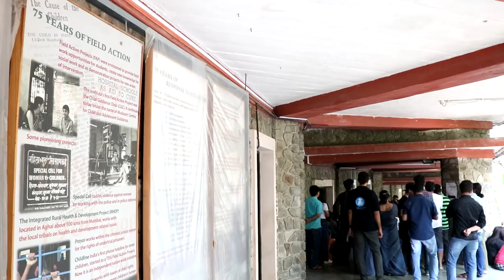TISS student's strike against withdrawl of GoI scholarship -Day 1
Feb 21 2018: The entry gate of TISS university which will be soon closed to SC/ST/OBC due to central and state government policies are now occupied by student community of TISS. This is first time that neither the student union nor the TISS administration is in control of what is happening, but the Students. The strike was called on 21 Feb 2018, today by Student Union to protest against the withdrawl of scholarship for students. They called for complete shut down of TISS campuses across Mumbai, Hyderabad, Guwhati and Tuljapur. Since morning the student came to class which did not follow their call for strike and asked the concerned faculty to postpone it.
Press Release by Protestors 21st February 2018 Tiss, Mumbai observes 100% university strike against privatisation of higher education and withdrawal of financial aid to SC-ST-OBC(NC) students TISS students union gave a call for university strike on 21st February 2018 against the recent notification of TISS admin to withdraw financial aid to GOI-PMS students from SC/ST category across all its campuses. Financial aid had already been withdrawn for OBC students in 2015. Along with this TISS has been constantly hiking fees given which many students have been forced to drop out or never applying here. Students held a resistance march in campus last night . Today since 7am students were out in the campus to make the strike a success. After getting a successful shut down of all classes in campus today afternoon around 500 students gathered at the TISS main gate and blocked the gate. After 3 hours of demanding the admin to meet students at gate the admin finally gave in and met the students. Students in Hyderabad, Guwahati, Tuljapur also held protests in their campuses. The admin refused to give in to demands of students on the spot and asked for 24 hours to respond to our demands. The tiss ex director Parasuraman, who is still in campus addressed the students in a derogatory manner , going to the extent of saying that institution has been doing a favor to the students since past 14 years by providing them financial aid. He was also heard murmuring abusive words on the face of students while talking. The students have decided to keep the protest going till demands are met by the admin. The kind of fee that TISS demands, the withdrawal of financial aid along with central government doing fund cut are completely against the spirit of affirmative action which seeks to provide opportunity to students to study in universities like TISS. Over 500 students in different levels of their degree are impacted and stand to be further impacted by these policies. The enrolment of students from OBC category has already dropped in the institute. An estimated 9% drop has already been witnessed and now the SC ST students will also be dropping out if the situation continues.